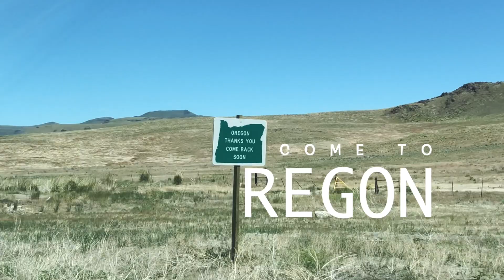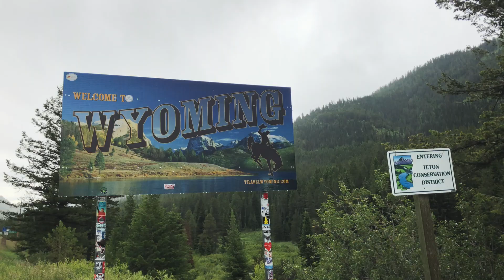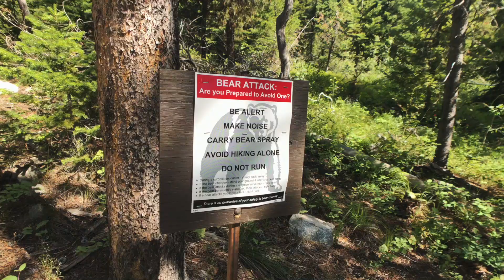Family Vacation Vlog - Road Trip to Idaho and Jackson Hole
Filmed in June and July 2018 by Daniel and Melissa Bowen, and Tony Santoro.

Filmed with an iPhone X, Mavic Pro, GoPro Hero 6, and Sony A7III.